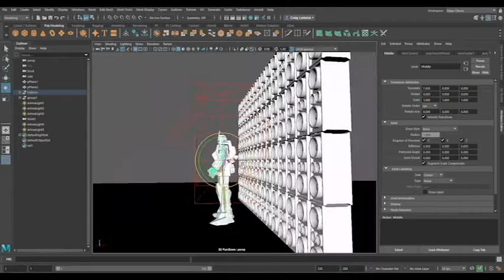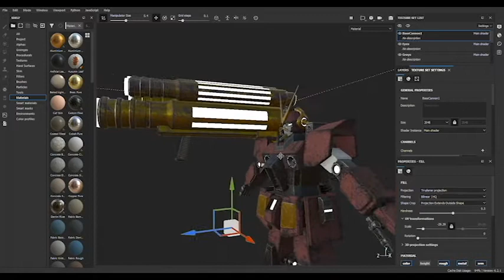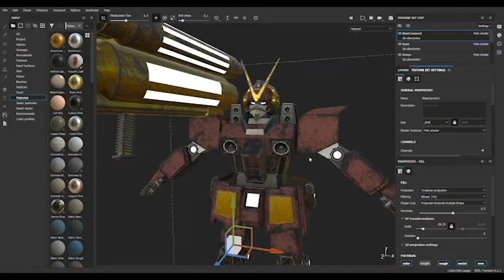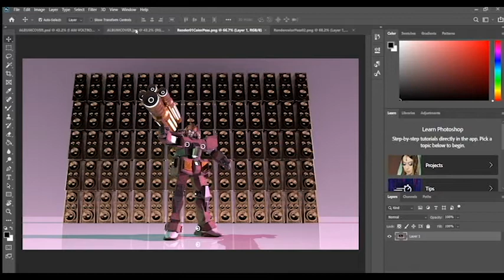Presentation02 Ludwick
My Final Presentation for Adv. Entertainment Art.